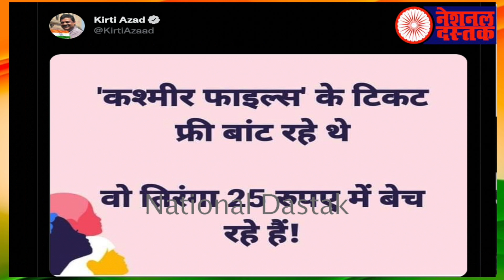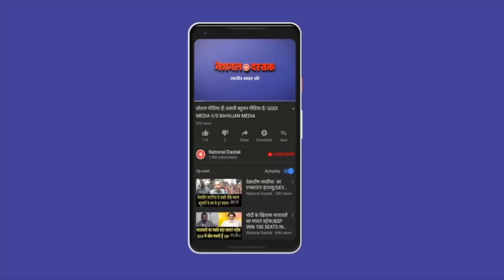बीजेपी-संघियों पर क्यों भड़की जनता/BJP-RSS ON TRICLOUR AND SHAMBHU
Editor-ND
Camera person-